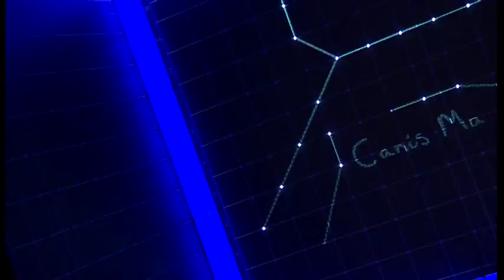BBC Nottingham - Curious Incident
BBC Nottingham have a behind the scenes look at Curious at Theatre Royal Nottingham and discover all the technical features that make Curious "Astonishing and Unmissable"